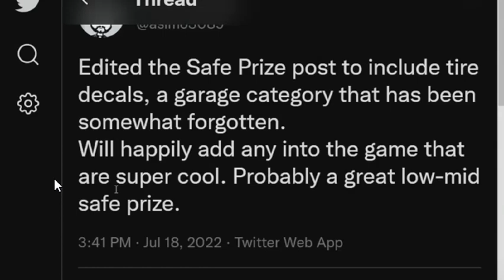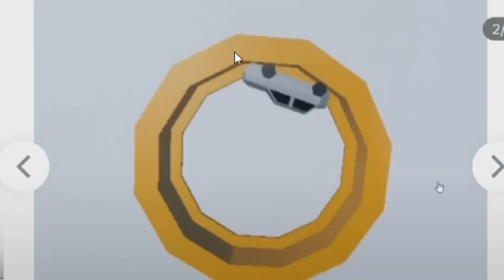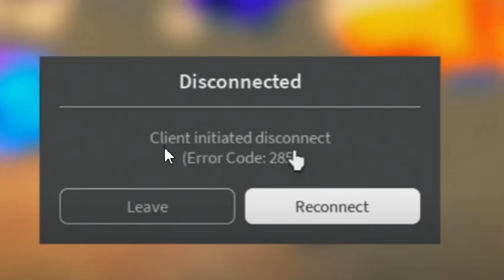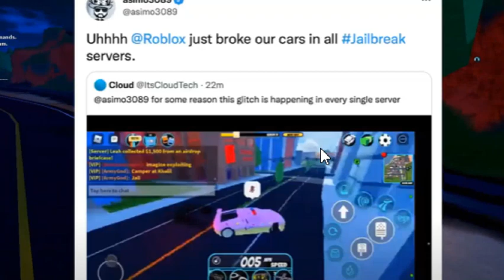Что Возможно Добавят в 11 Сезоне в Джейлбрейке! Он сломался! | Roblox: Jailbreak Concept Arts